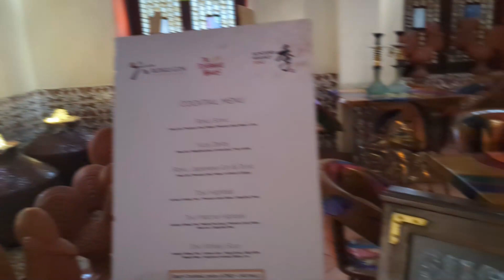നിറം മാറുന്ന പാലവും രാത്രിയിലെ കടൽ കാണലും | Goa Atal setu | Goa tour day 4| Home Unfiltered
Here’s a small vlog from Goa ! I hope you all enjoy travelling with us  Goa - Day 4. Lets go to some food spot, and also lets know The Atal Sethu-Facts ,Architecture & History and also let us enjoy the night vibe @Goabeachview1

A trip to GOA Day 1-Travelling, Stay, Rent a cab, Arambol Beach, Restaurants and much More..